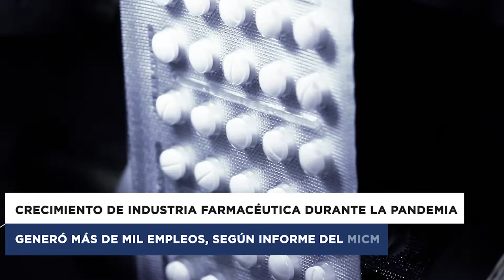BuenasNoticiasMICM 👏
La industria farmacéutica🔬💊 registró un fortalecimiento de la empleabilidad en el sector, con 14,500 empleos al cierre del año 2021, 1,084 más que en el 2020, año que se declaró la pandemia de Covid-19, de acuerdo con el “Perfil económico de las industrias de productos farmacéuticos de la República Dominicana”.